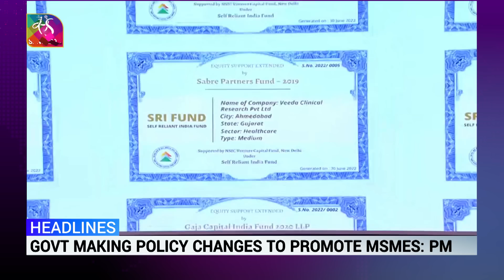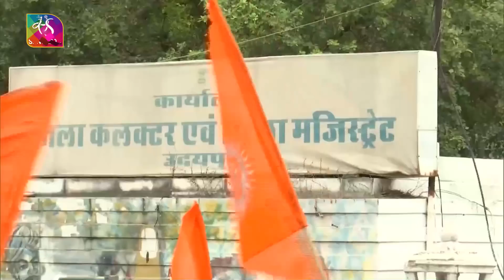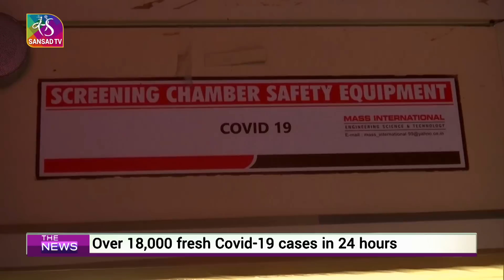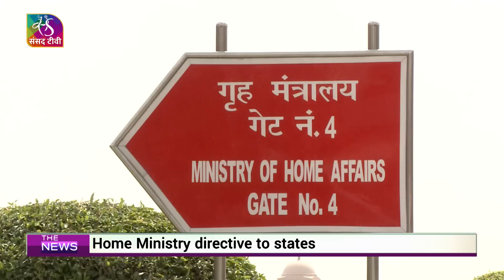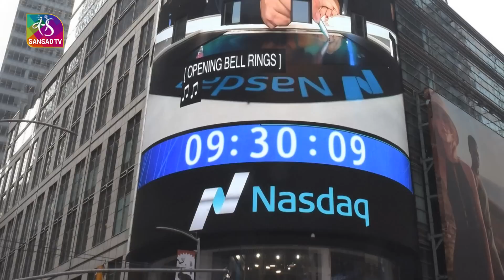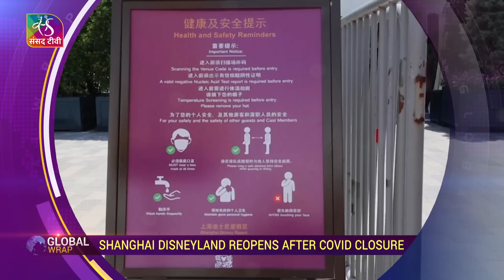The News | 9 PM | 30 June, 2022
Anchor: Rashika Gangwani
Producers: C Shiva Kumar, Amit Srivastava
Assistant Producer : Raj Kumar Yadav
Copy editors: Kriti Mishra, Vishal Dahiya, Rajiv Kumar, Teena Jha